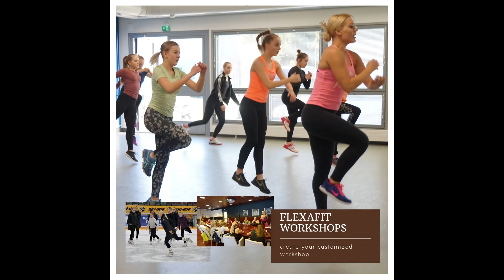FLEXAFIT Figure Skater Fitness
JOIN the FLEXAFIT Elite team
FLEXAFIT is proud to offer our specialist figure skater training program WORLDWIDE.
 Having interactive ONLINE classes has allowed us to reach all corners of the globe and bring our specialized one-of-a-kind approach to figure skater training. With the ever increasing demands of elite figure skating, we at FLEXAFIT have made it our mission to provide you with the latest techniques and exercises to get your body ready to perform at its peak. Being an international figure skater herself, Signe knows what it takes to be one of the worlds best. She knows how they train to become fit, strong and most importantly, to avoid injuries by preparing the body for the tasks on-ice.
 All of our online classes have been strategically designed by Signe Ronka and follow a specific periodization schedule that is set according to the figure skating calendar to produce the best results and help skaters peak at their most important events.